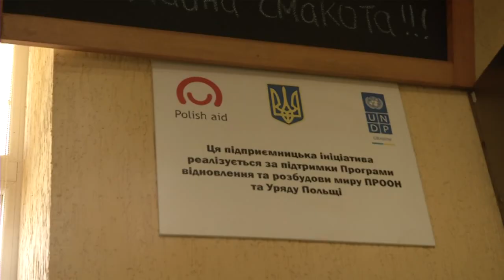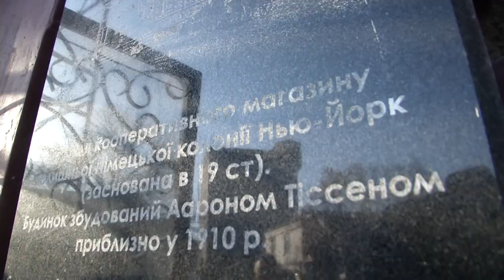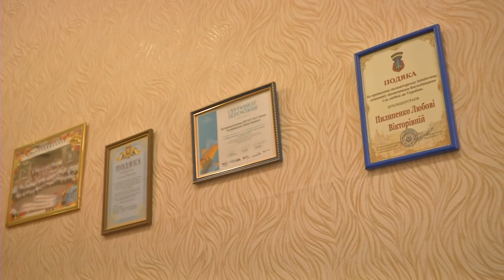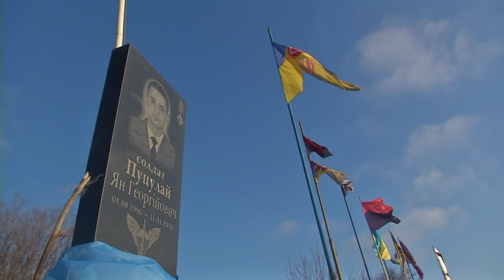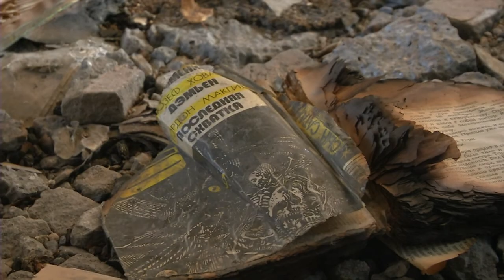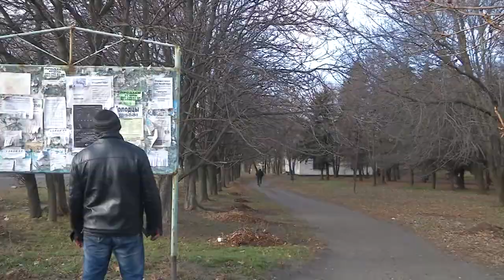Жители Донбасса провели акцию протеста против капитуляции и отведения украинских войск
Украинцы на контрольном пункте въезда-выезда "Станица Луганская" провели акцию "Нет капитуляции". Активисты протестовали против отвода Вооруженных сил Украины от линии столкновения на Донбассе.

Кроме того, в ходе протестов несколько десятков людей спели Гимн Украины просто у самого пункта пропуска. В руках они держали флаги Украины, в частности, развернули большой сине-желтый флаг на несколько метров.

program for Ukrainian Diaspora
language UA and RUS
Невигадані історії 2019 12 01